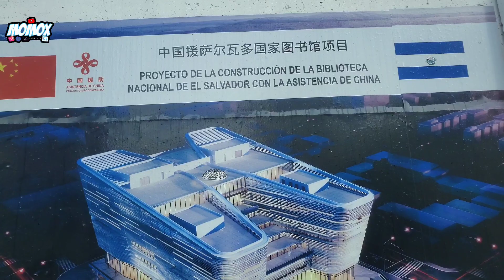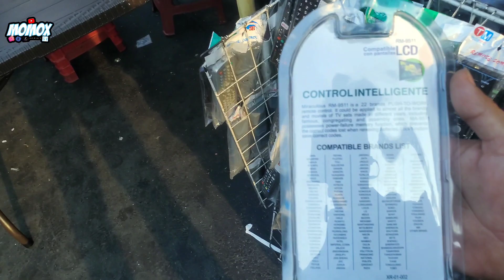Mira Que ven los turistas en el salvador 🇸🇻 Por que lo Visitan tanto? EL SALVADOR LLENO DE TURISTAS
EL SALVADOR ESTA DE MODA | Que ven los turistas en el salvador 🇸🇻 Por que lo Visitan tanto?

teléfono Momox sv : 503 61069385